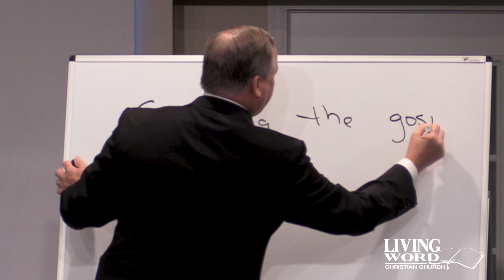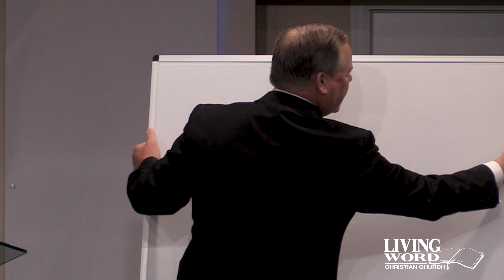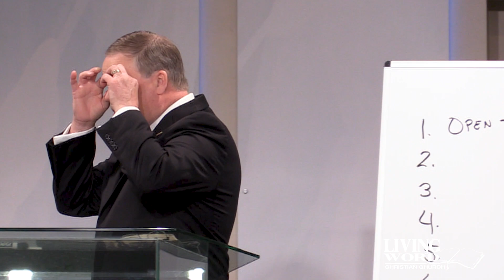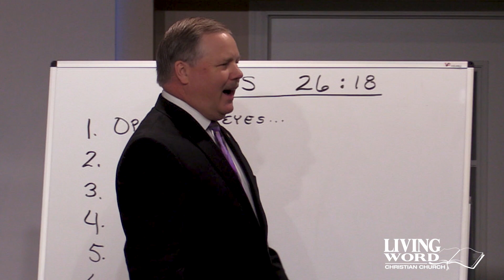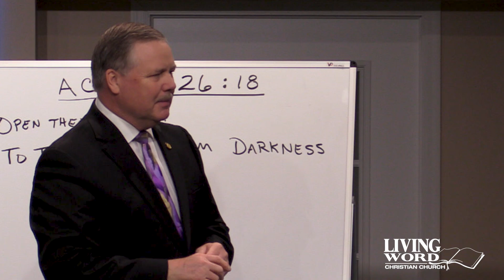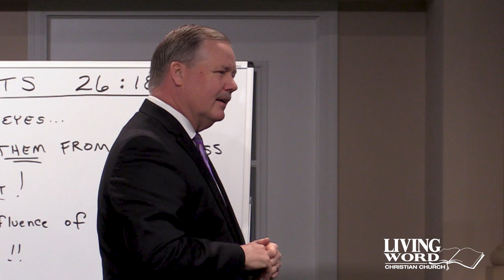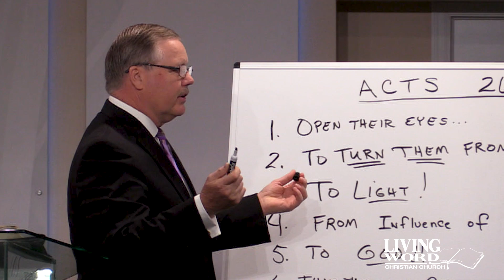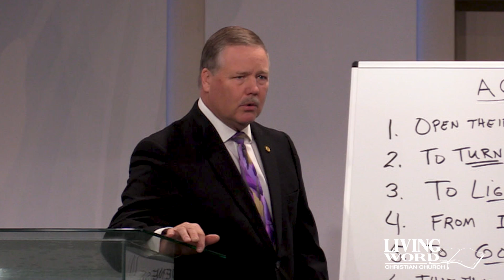Last Words of Jesus, Part 2, Pastor Mark Clements 5 14 23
7 elements Jesus gave to Paul